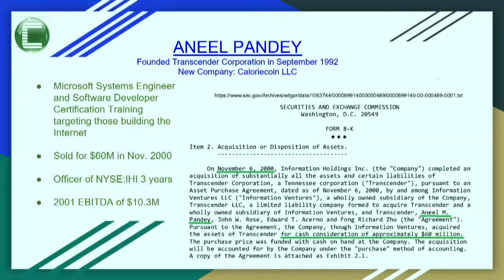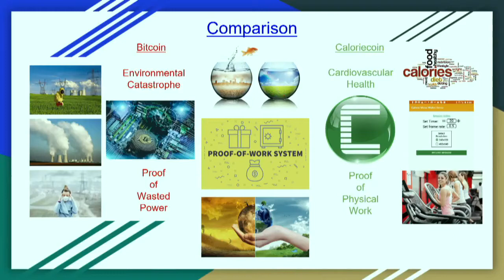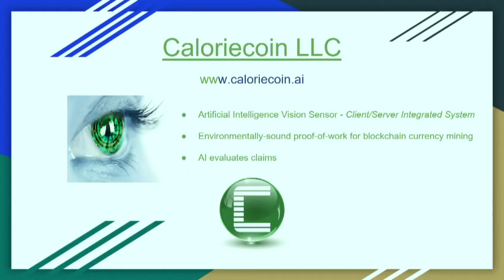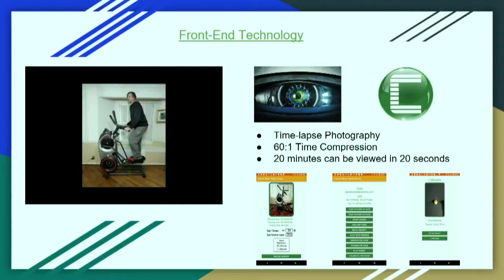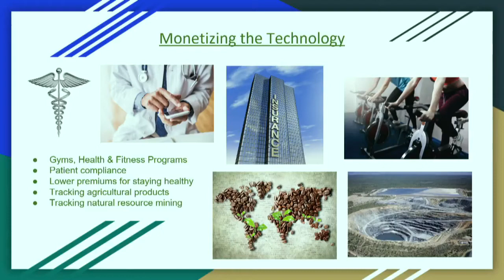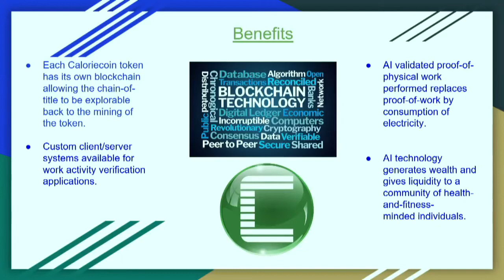Caloriecoin Pitch by Aneel Pandey at the StartEngine ICO 2.0 Summit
This pitch was given in Santa Monica, California on April 20, 2018 by Aneel Pandey, Chief Manager, Caloriecoin LLC.
Bitcoin mining is causing an environmental crisis. Caloriecoin is an environmentally sound method of mining digital currency.